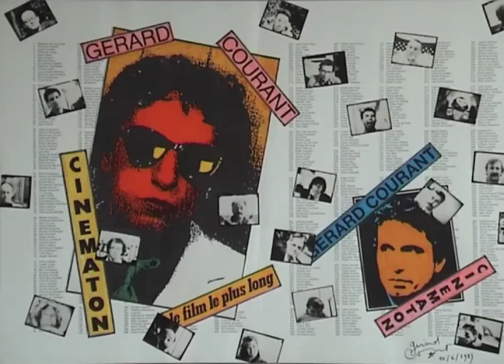Marie Binet (1990) by Gérard Courant - Cinématon #1163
Le "Cinématon" n°1163 de Marie Binet réalisé par Gérard Courant le 19 janvier 1990 à Paris (France) (Silencieux).
Marie Binet's portrait by Gérard Courant (1990 - silent).